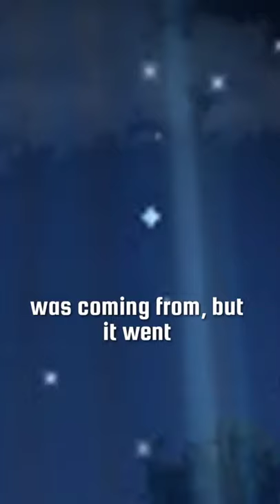Travis Walton worlds most famous UFO Abductee.